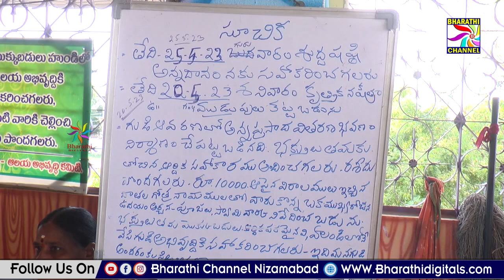బోర్గం సుబ్రహ్మణ్యస్వామి ఆలయంలో మంగళవారం రోజున ప్రత్యేక పూజలు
|| Bharathi Channel || Nizamabad ||